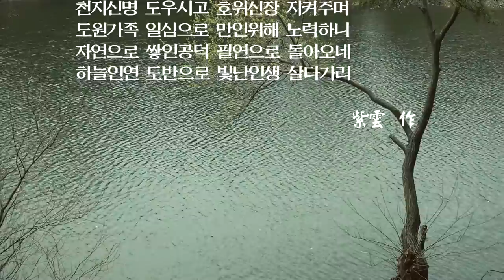[도원(道圓)대학당 강의] 609 인물값 잘하면 큰 성공, 못하면 어려워진다